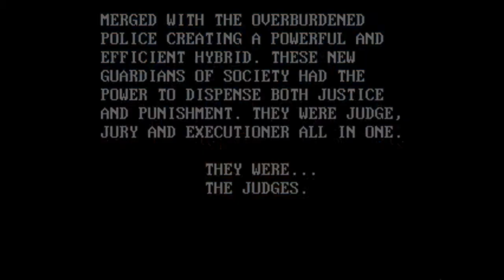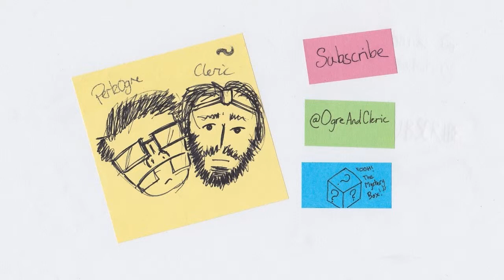We Try... We Fail! Judge Dredd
We try Judge Dredd for the Sega Mega Drive.

It looks ok, plays ok, but isn't great.